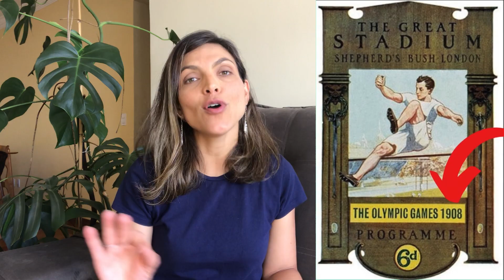O que a distância da maratona tem a ver com a Família Real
Não são 40, nem 42. A maratona tem exatos 42,195 km. Mas por que essa distância quebrada se a prova foi criada pra homenagear um soldado mensageiro que correu 40 km entre as cidades de Maratona e Atenas, na Grécia? Tem a ver com a Família Real Britânica e o motivo você vai descobrir neste vídeo!

Depois de assistir, me conta aqui embaixo o que você achou dessa história. Se gostar, não deixe de curtir o vídeo e compartilhar o

Se ainda não é inscrito e acha que o conteúdo vale a pena, me dá aquela moral e se inscreva no canal (lembre-se de ativar o sininho pra ser avisado quando entrar vídeo por aqui). Essas ações são muito importantes, porque assim você me ajuda a alcançar mais pessoas, já que esse canal está só no começo e ainda não é conhecido.

Aceito sugestões de temas para os próximos vídeos. Aliás, vou adorar saber que histórias, feitos ou curiosidades do esporte você gostaria de encontrar aqui.

Obrigada pela atenção e até o próximo vídeo.
Tchau!